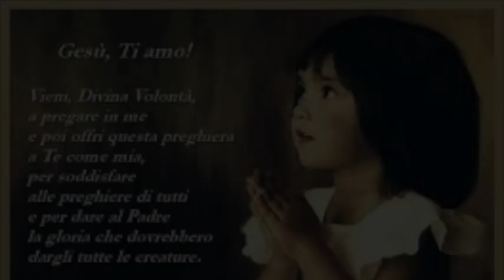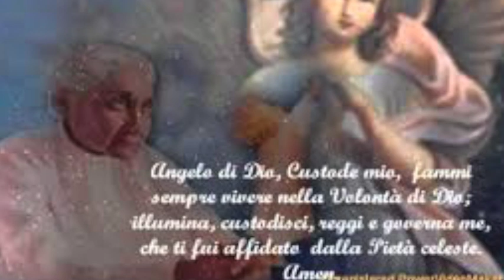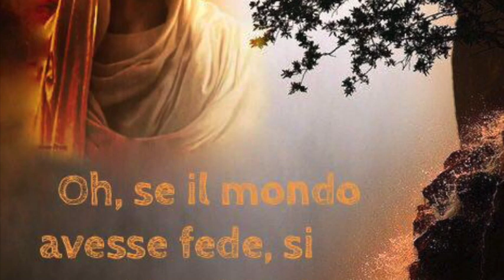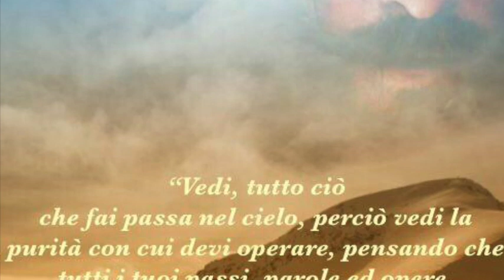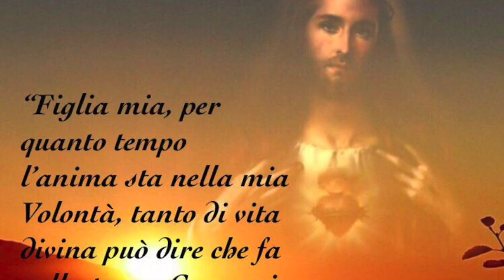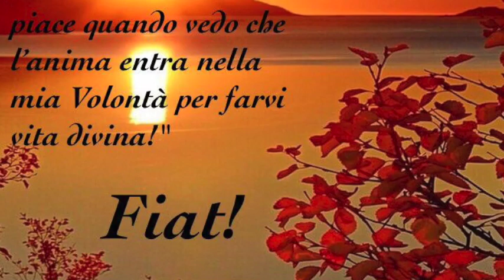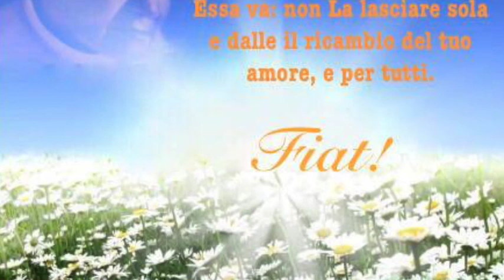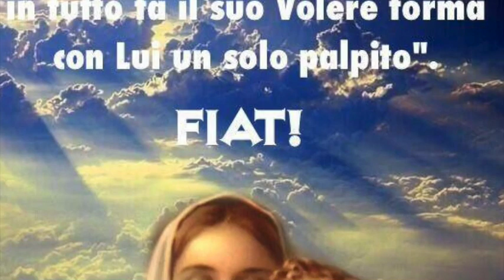Carità, discernimento e Divina Giustizia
La carità è la virtù che più piace a Gesù e il distintivo di chi vive nella Divina Volontà. Gesù insegna a Luisa come distinguere la Sua azione e la Sua presenza dalla presenza e dall'azione dei demoni. Gesù spiega quali sono le cause principali del male nella società e quali peccati attirano maggiormente gli strali della sua Giustizia. Libro di cielo volume 2, capitolo 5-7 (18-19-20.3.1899), 15 Novembre 2017